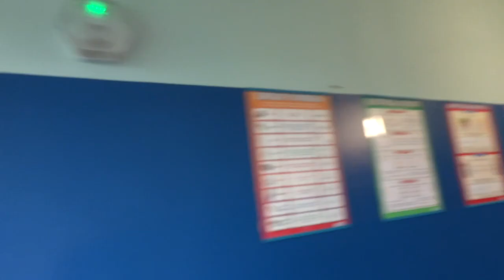CSI Brynteg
This series of videos requires you to use either an up-to-date YouTube app or YouTube on a computer browser. Options will appear at the end that you can click on. If these don't appear, I am sorry. Try using another browser or device to watch the video

Welcome to Brynteg school, for a tour of the science department - but what's this? A tragic murder has taken place. Can YOU solve the case???

This is a choose-your-own-adventure-style game for the staff and students of Brynteg and their families, but really it can be played by anyone at all and therefore isn't made just for kids (and therefore should comply with youtube's COPA restrictions).

Due to some of the content very young children should not watch this or should be supervised - I guess it would have a PG or a 12 rating.

Any music is gratefully taken from the Youtube Music Library

No Mr Copps were harmed in the making of this video